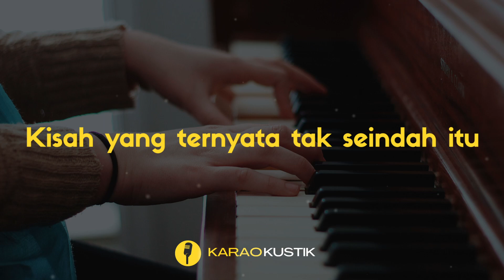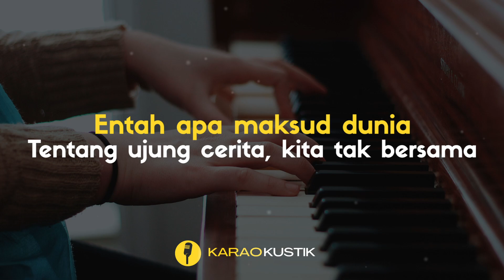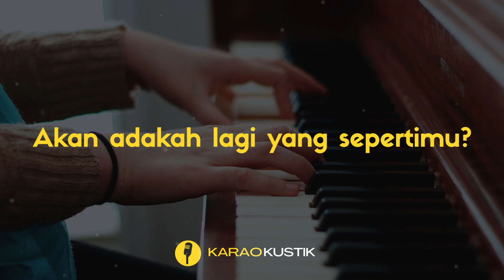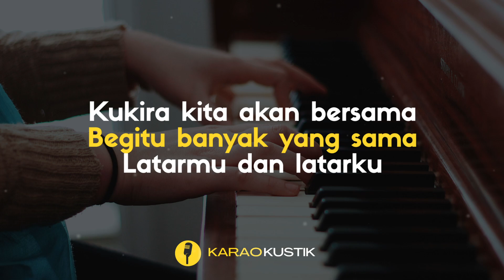Tulus - Hati hati di jalan (Karaoke Akustik + Lirik) || Higher Key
Lirik

Perjalanan membawamu
Bertemu denganku, ku bertemu kamu
Sepertimu yang kucari
Konon aku juga s'perti yang kaucari

Tentang ujung cerita, kita tak bersama

Uh-uh, hu-uh-uh